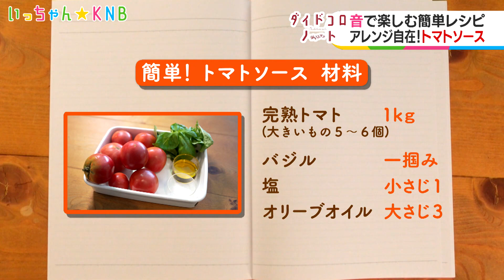音で楽しむ料理！ダイドコロ♪ノート【♯１ 簡単！トマトソース】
料理のプロの「ふだんごはん」を
美味しい「音」とともに教えていただく
いっちゃん☆KNBの新コーナー。

今回のレシピは
料理研究家の山崎亮子さんが作る「簡単！トマトソース」。

シンプルな材料で簡単に作れて、冷蔵・冷凍保存も可能！
色々な料理にアレンジできる万能ソースです。
アレンジメニューとして「トマトソースの洋風そうめん」もご紹介します！

（2023年８月３日放送。掲載情報などは取材時のものです）

▽▽▽ＫＮＢテレビ『いっちゃん☆ＫＮＢ』
毎週月曜～金曜　夕方３時４８分～放送

♯いっちゃんＫＮＢ
♯山崎亮子
♯簡単レシピ
♯作り置き
♯トマト
♯トマトソース
♯そうめん